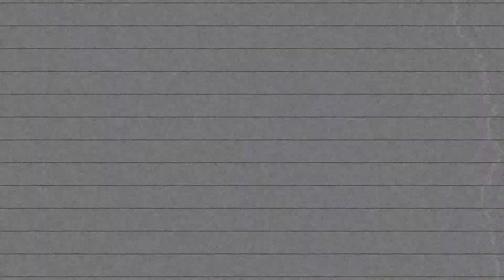YO BEAL B-DAY BASH @CLUB 10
Team "6'5" Presents Yo Beal B-day Bash @Club 10 Memphis, TN
Filmed By Da-Plug Tv (daplugtv1)